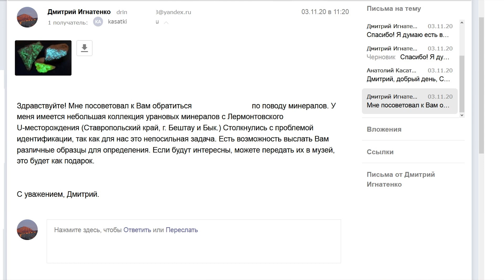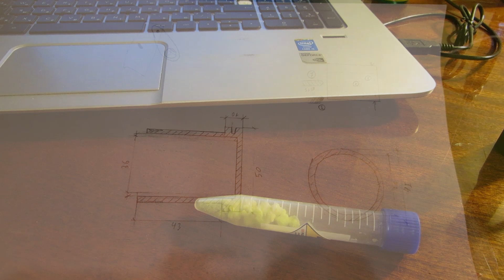Мы открыли НОВЫЙ урановый минерал! | Discovery of a NEW uranium mineral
В прошлом году мы с девушкой обнаружили очень интересный образец. Как показали предварительные анализы с вероятностью 90% это совершенно НОВЫЙ урановый минерал – уранилсульфат алюминия. Отдельное спасибо минералогическому музею им. Ферсмана и лично Анатолию Касаткину за проведенную диагностику.
Last year, my we discovered a very interesting uranium rock. As shown by preliminary analyzes, with a 90% probability, this is a completely NEW uranium mineral - aluminum uranyl sulfate. Special thanks to Moscow Mineralogical Museum of Fersman and  personally to Anatoly Kasatkin for the analyzes.